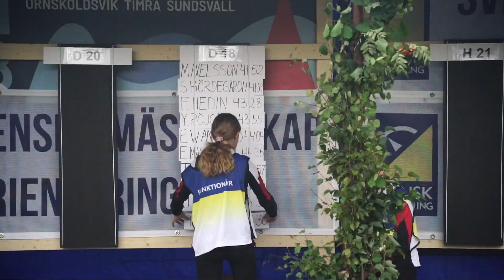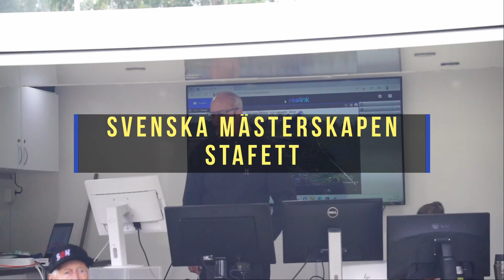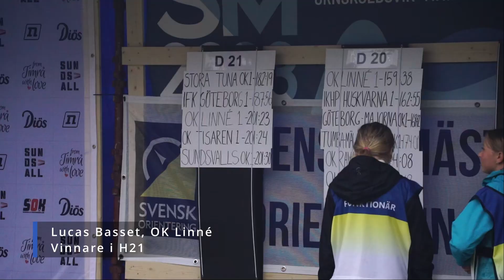Svenska mästerskapen i Medeldistans & stafett 2023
Sundsvalls OK bjöd in till SM i medeldistans & stafett utanför Hässjö 25-27 Augusti 2023.

Video: Hugo Mattsson